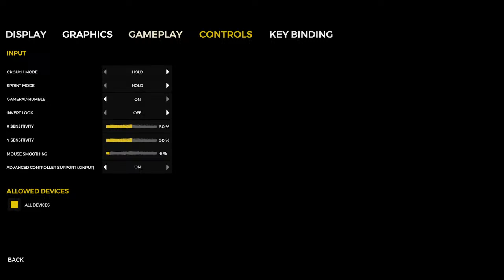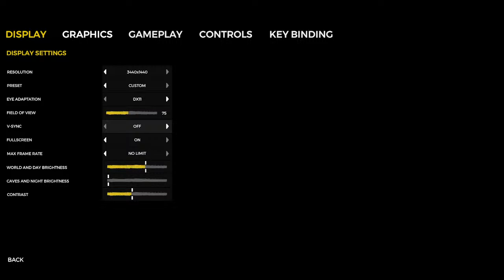The Forest LIVE Starting New Game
Reactive Gaming and mates playing and talking Shit!